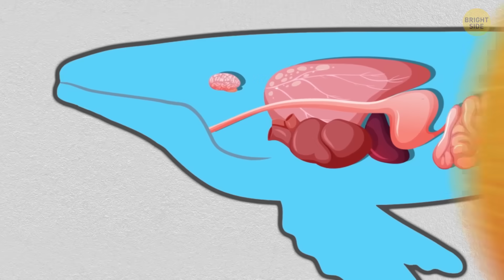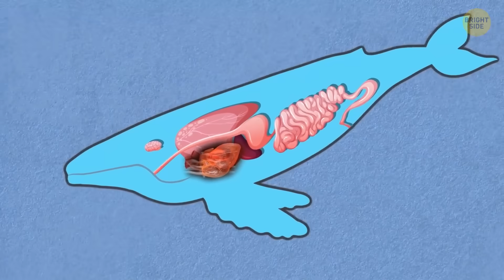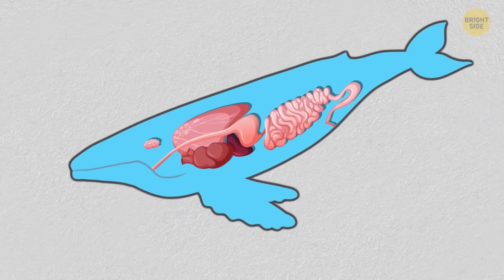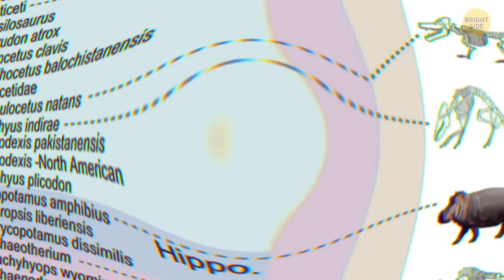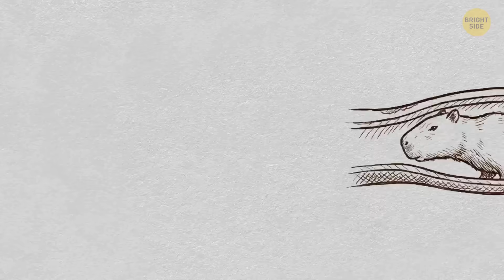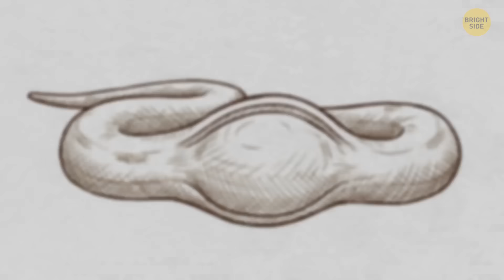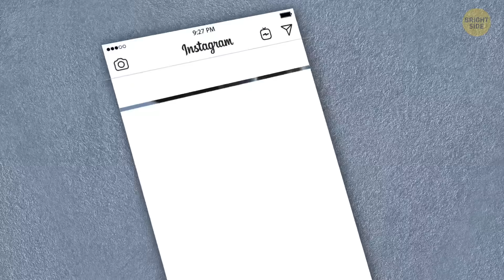Diver Was Swallowed by a Whale and Survived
🐋 A diver once spent 30 terrifying seconds inside a whale — and lived to tell the story. In this video, we break down what actually happened, how it’s even possible, and why the whale didn’t swallow him. We’ll explain whale anatomy, human survival limits, and what saved the diver in simple terms. This real-life encounter sounds impossible, but it’s backed by science and eyewitness accounts. If true ocean stories and unbelievable survival moments hook you, this one will stay with you.